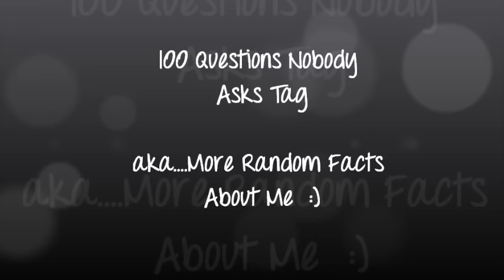100 Questions Nobody Asks Tag!! | VEDA Day 25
I'm so excited!  Here's a little more randomness about me!

Here's what you'll find on my channel:
Grocery Hauls
Meal Planning
Food Prep & Recipe Videos
Home & Life Organization Tips
Subscription Boxes
Health & Fitness Information
DITL of a SAHM
And lots of other Randomness  ;)